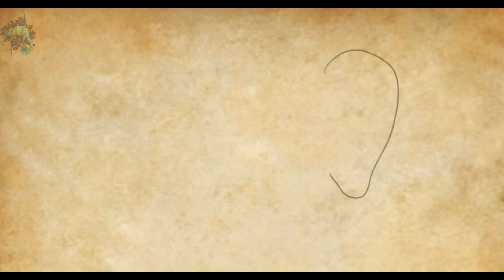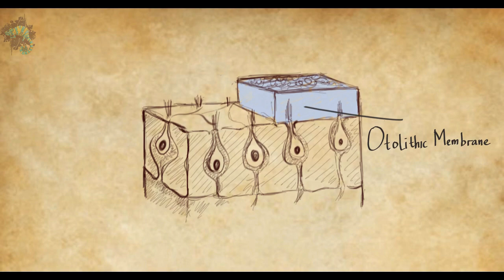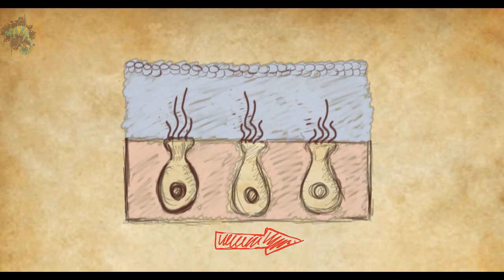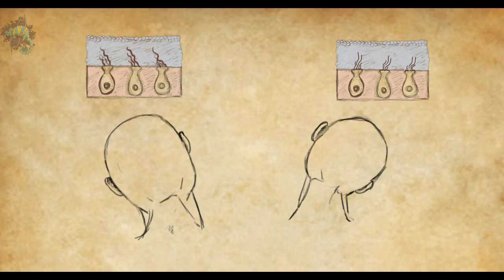DETEKTOR GRAVITASI ADA DALAM TUBUH KITA !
Video ini berisi tentang pembahasan sederhana mengenai hukum dan konsep fisika dalam kehidupan sehari-hari. Penyampaian disertai dengan menggambar agar memudahkan teman-teman paham dan lebih menarik. Video dikemas bukan untuk research atau berkaitan dengan hal sejenisnya, tetapi lebih kepada penyampaian menarik konsep fisika pada hal hal sederhana dalam kehidupan sehari-hari. Beberapa perhitungan seringkali menggunakan asumsi agar lebih mudah. Materi dan perhitungan diambil sebagian besar dari beberapa buku seperti

Referensi :
Physic in Biology and Medicine - Paul Davidovits
Physics for Scientist and Enginerrs - Searway Jewett
Science of Everyday Things - Judson Knight
Conceptual Integrated Science - Paul G hewitt
Serta catatan kuliah kecil lainnya.

Credit Music :
Juan Sanchez - Heading to Dreamlands

SONG: Carol of the bells
Autor: Mikola Leontóvich
PERFORMER: Mike Block

Thanks For Yor Support !